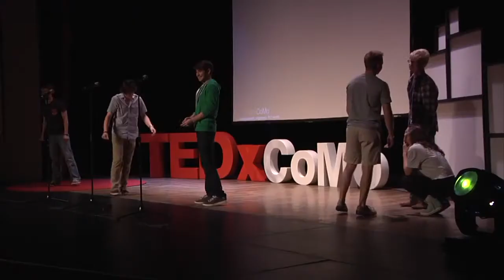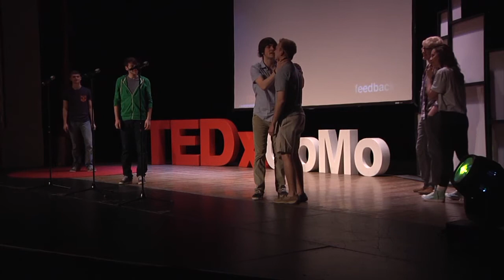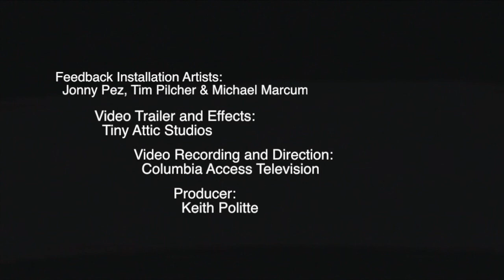Comedy wars at TEDxCoMo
Following Zach Beattie's TEDxCoMo talk, Mizzou's Comedy Wars' improvisational skills were on display as part of TEDxCoMo's "Feedback" theme.

TEDxCoMo, held April 6, 2013 at the historic Missouri Theatre in Columbia, Missouri, was produced by Keith Politte and Cale Sears.